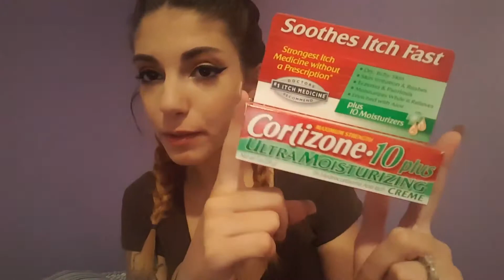Story Time: I Got A Botched Surgery?! | Liltemple94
Hey guys! How have you all been?! I know I've been dead per usual but I'm here now and ready to roll. I hope you like the video! I did more of a ruff cut and editing then I normally do since I just wanted to sit and chat with you all.